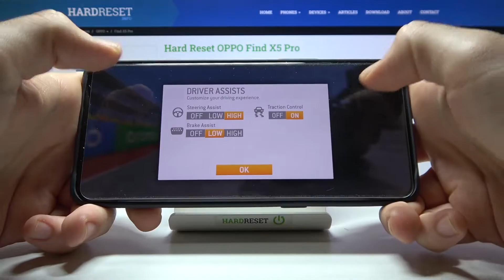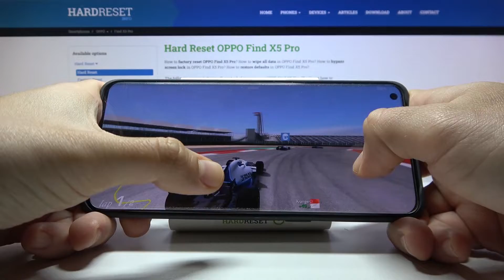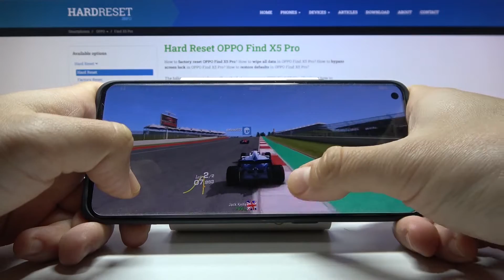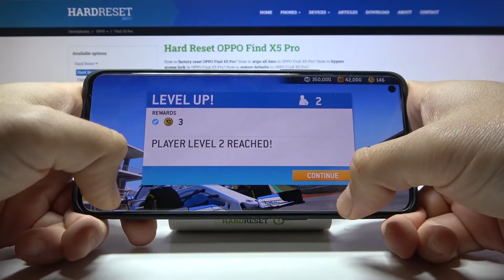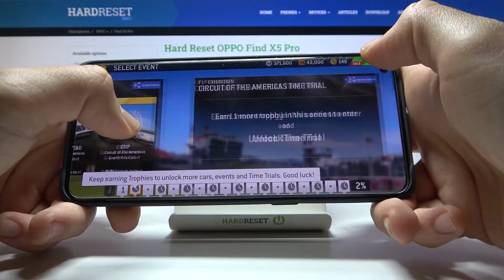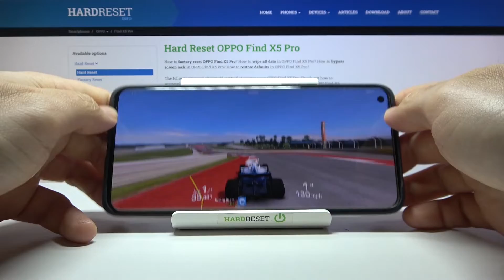Oppo Find X5 Pro - Real Racing 3 | GAMING TEST 🤔| AMOLED 120 Hz Amazing Display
Hello! Are you thinking to buy Oppo Find X5 Pro? Do you like spend time  with gaming on your phone? Perfect! If you want to get to know this device before buying it, be sure to check out our video and many others on our channel!

How Real Racing 3 works on Oppo Find X5 Pro? How Real Racing 3 works on Oppo Find X5 Pro? How to play Real Racing 3 on Oppo Find X5 Pro? How Real Racing 3 is running on Oppo Find X5 Pro? How to check performance of Real Racing 3 on your Oppo Find X5 Pro?

DISPLAY Type LTPO2 AMOLED, 1B colors, 120Hz, HDR10+, BT.2020, 500 nits (typ), 800 nits (HBM), 1300 nits (peak)
Chipset Qualcomm SM8450 Snapdragon 8 Gen 1 (4 nm) - Global
MediaTek Dimensity 9000 (4 nm) - China
CPU Octa-core (1x3.00 GHz Cortex-X2 & 3x2.50 GHz Cortex-A710 & 4x1.80 GHz Cortex-A510) - Global
Octa-core (1x3.05 GHz Cortex-X2 & 3x2.85 GHz Cortex-A710 & 4x1.80 GHz Cortex-A510) - China
GPU Adreno 730 - Global
Mali-G710 MC10 - China